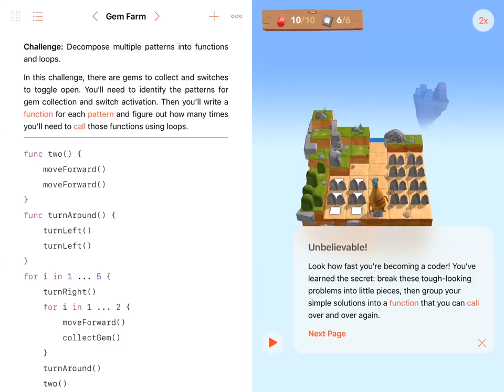For Loops: Gem Farm